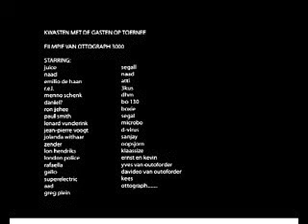OVERTOOM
AH STUDIO SESSIONS AMSTERDAM